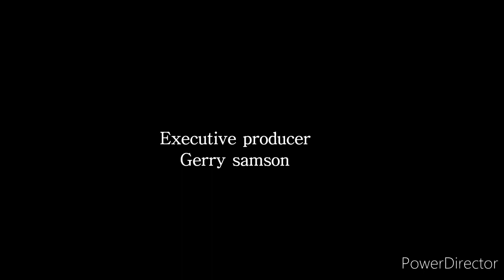Tae ng kambing kinain